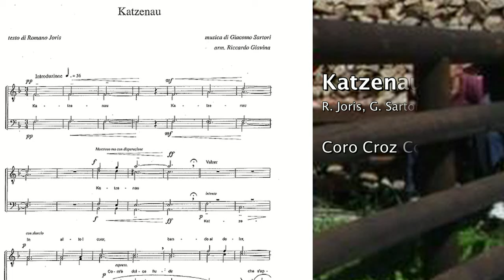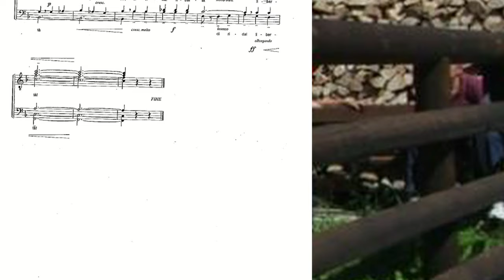Katzenau ♪ Coro Croz Corona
KATZENAU | Romano Joris, Giacomo Sartori, Riccardo Giavina
Coro Croz Corona, Mo. Renzo Toniolli (testo in descrizione)

Canto diffuso in tutta l'Italia settentrionale e in particolare nel Trentino, fronte meridionale austriaco della Prima guerra mondiale. Il testo parla dell'epopea dei confinati politici per irredentismo. Questi nazionalisti vennero internati nelle baracche del campo di prigionia di Katzenau. Tra essi c'erano ben 1754 trentini, ma oltre a loro anche altri italiani e balcanici. Le persone maggiormente colpite furono sacerdoti, maestri, funzionari, commercianti, ma non mancarono contadini e artigiani. Ancora prima dello scoppio della guerra con l'Italia furono compilate delle "liste di proscrizione" che includevano persone ritenute politicamente sospette. Esse vennero rinchiuse spesso senza una ragione plausibile e senza che fosse stata commessa un'infrazione di legge. Altri furono internati a seguito di regolare processo, con l'accusa di spionaggio, di frasi "antipatriottiche" o per aver favorito la diserzione di uomini che si erano sottratti ai loro obblighi militari.
Il testo fu subito associato alla melodia del valzer "Fior di roccia", composto nel 1914 da Giacomo Sartori.

Registrato nel 2011

KATZENAU
                              Romano Joris, Giacomo Sartori, Riccardo Giavina
Katzenau, Katzenau. Katzenau Katzenau
In alto i cor, come è dolce l'udir,
bando al dolor, che si apressa il partir,
               Canti l’amor, Katzenau non sperar
               ogni cantor di vederci tornar.
               L’aspro rigor triste nordico ostel,
               mitiga già: o dolente città
               è il primo albor di libertà.
Quando verso Trento moverà,
il treno d'esiliati innalzerà
un grido forte al ciel e il ferirà
sì, che il cielo risponder dovrà.
Katzenau Katzenau
               Corre il pensier nella fede il pensier
               l'azzurro ciel: sogna già di veder
              sogna veder dispiegato nel ciel
              spiegato il vel un purissimo vel.
Puro candor tra le foglie d'allor
cinto d’allor e di roccia un bel fior
sacro un rossor n’arde nel cor,
armoniosi color d’un vessillo nel cor.
               E voi gavette insipide di acqua e di navoni,
               o baionette lucide profossi e voi baroni
               se un dì sarete memori d'un tempo che già fu
               diteci, diteci, diteci, che non ci siete più.
Katzenau o dolente città
ci riapri il cancel ci ridai libertà.